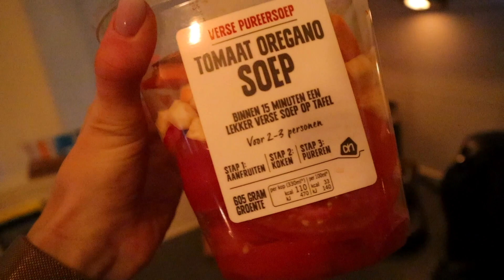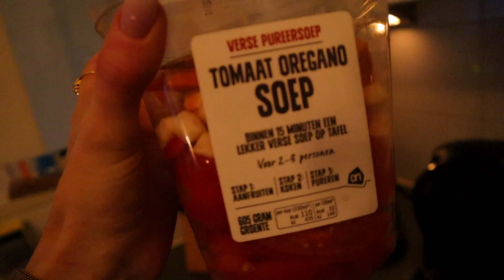FINALMENTE POSSO COMPARTILHAR ESSA NOVIDADE COM VOCÊS!!!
▪️ Restaurante do marido | @cafemartinot
                                                 Moreelsestraat 3
                                                 1071 BJ  AMSTERDAM